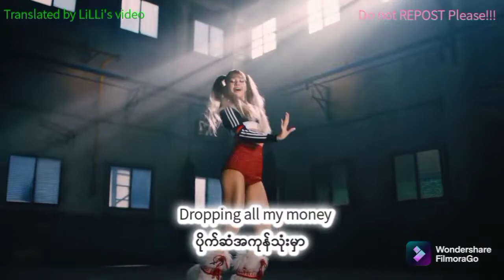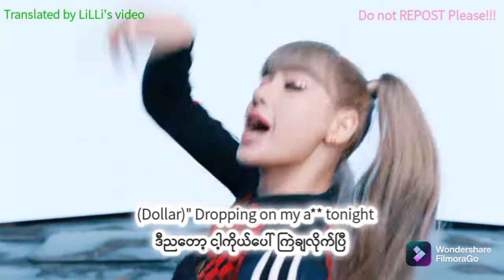Lisa - Money mmsub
'Money' mmsub ကို Exclusive performance video လေးနဲ့ ပြန်တင်ပေးလိုက်တယ်နော်